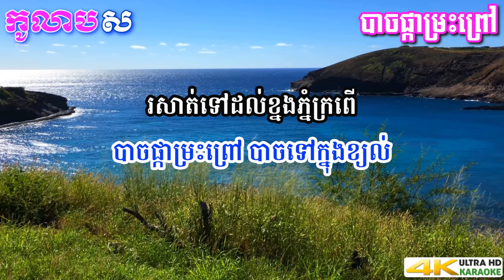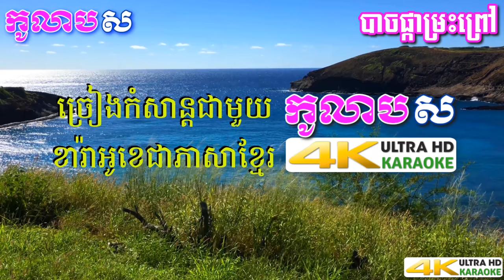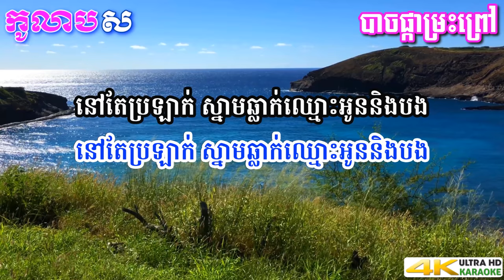បោចផ្កាម្រះព្រៅ ភ្លេងសុទ្ធ ស៊ុន ស្រីពេជ្រ-By Sun SreyPich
បោចផ្កាម្រះព្រៅ ភ្លេងសុទ្ធ ស៊ុន ស្រីពេជ្រ- Boch Phka Marah Prov Karaoke Sing Along By Sun SreyPich - Kolabsoor.

ទំនុកច្រៀង និង បទភ្លេង មរតកដើម
សម្រួលតន្ត្រីជាថ្មី ដោយលោក ញូង សារិន
សំនៀងដើមច្រៀងដោយ រស់ សេរីសុទ្ធា
ច្រៀងដោយ ស៊ុន ស្រីពេជ្រ
ចង្វាក់ បូឡេរ៉ូឡង់
Hang Meas Official DVD Vol 7

សួស្តី! សូមស្វាគមន៍ មកកាន់ឆានែល កូលាបស
បងៗ សុភាពនារីចូលចិត្តច្រៀង ខារ៉ាអូខេ​ កុំភ្លេច កូលាបស​ ណា!

ឥឡូវនេះលោកអ្នកអាចរីករាយកំសាន្តជាមួយបទភ្លេងខារ៉ាអូខេជាភាសាខ្មែរ ដែលមានបទពីរោះៗ ទាំងបទថ្មី និង បទចាស់ ជាមួយ កូលាប-ស ដែលមានកំរិត 4K UHD អាចមើលច្បាស់ជាមួយគ្រប់ ឧបករណ៍ដូចជាទូរស័ព្ទដៃ កុំព្យូរទ័រ និង ទូរទស្សន៍

សូមរង់ចាំតាមដានជាមួយយើងខ្ញុំ ដែលនឹងមានអាប់ឡូត ជារៀងរាល់ថ្ងៃ

ចំពោះចំនងជើងនៃបទចំរៀងដែលបានបង្ហាញនៅក្របមុខនៃ វីដេអូចំរៀងនេះដែលដាក់ថា បាចផ្កាព្រះព្រៅ គឺដាក់ទៅតាម ក្រុមហ៊ុនដែល បានផលិតជាខ្សែវីដេអូបទនេះ ចំនែកចំនងជើងដើមគឺមិនទាន់ច្បាស់លាស់នៅឡើយទេ ដោយសារតែមាន ការដាក់ចំនងជើងពីរផ្សេងគ្នា គឺទី១- ខ្នងភ្នំសំពៅ ហើយទី២- អនុស្សាវរីយ៍ខ្នងភ្នំសំពៅ ដោយយើងគ្រាន់តែដឹងថាបទនេះ និពន្ធទំនុកច្រៀងដោយ លោក គង់ ប៊ុនឈឿន នៅក្នុងទស្សវត៍ឆ្នាំ ១៩៦០ ។ នៅលើប្រពន្ធ័អ៊ិិនធឺណេត យើងអាចស្វែងរក បទនេះដោយប្រើចំនងជើង បានដល់ទៅ ៣ ផ្សេងគ្នា ប៉ុន្តែបទចំរៀងគឺតែមួយទេ គ្រាន់តែអ្នកច្រៀងអាចផ្សេងគ្នា ចំនែកឯការយល់ឃើញរបស់លោកអ្នកទស្សនាយល់ឃើញយ៉ាងណានោះ រឺក៏មានអ្វីបញ្ជាក់ក៏សូមជួយណែនាំដល់យើងខ្ញុំផង។